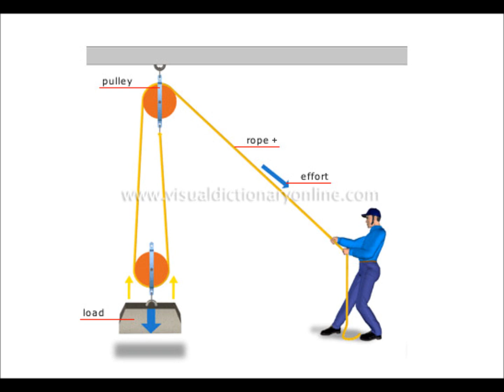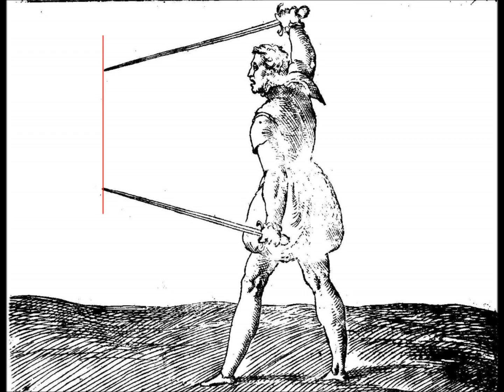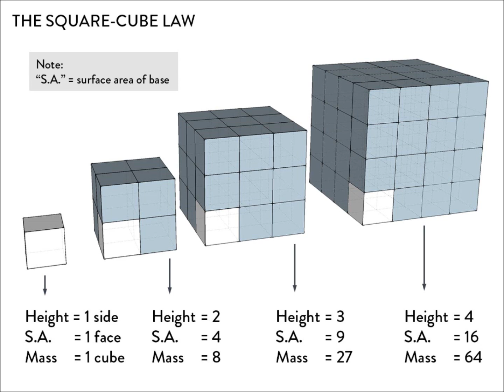Reply to SHADIVERSITY Fantasy Re-Armed (part 1)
In which I share my thoughts on the best weapons for dwarves, elves, orcs, and small folk. I have nothing but respect for Shad, his series, and his channel.

My new ebook (not fantasy related)